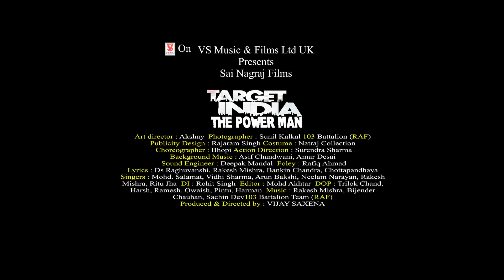target india movei traler 2 actoin RELEASE 26 January 2023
TARGET INDIA THE POWER MAN ( HINDI)
Sai Nagraj Films
TARGET INDIA The Power Man
music Bijender Chauhan Singers : Mohd. Salamat, Vidhi Sharma
Cast : Vijay Saxena, Arun Bakshi, Ali Khan, Manoj Bakshi,Omkar Natha,
Ramesh Goyal, Gulshan Pandey, Armaann Tahil, raja, Anjali Singh,Pradeep Raj
Kanchan Singh, Altaf siddi ,(Africa), Uri(Russia) Akansha,Surendra Sharma,tahir Kamal Khan,
Prince, Archana joshi, Priya Gupta, Misty Sharma, Amit Khasa, Baljinder Singh,
Dr. Begraj singh, Rajesh Kumar, Mithun ,Angel, Riya Rathi,muskan Khan, Manjeet,
Singers : Mohd. Salamat, Vidhi Sharma
Singh(Hongkong)
Art director : Akshay

Photo Grapher : Sunil Kalkal 103 Battalion (Raf)

Costume : Natraj collection
Choreographer : Bhupi
Action Direction : Surendra Sharma
Sound Engineer : Deepak Mandal
Foley : Rafiq Ahmad

Lyrics : Ds Raghuvanshi, Rakesh Mishra, Bankin Chandra, Chottapandhaya
Singers : Mohd. Salamat, Vidhi Sharma, Arun Bakshi, Neelam Narayan, Rakesh

Mishra, Ritu Jha
DI : Rohit Singh
Editor : Mohd Akhtar

DOP : Trilok Chand, Harsh, Ramesh, Owaish, Pintu, Harman

Produced & Directed by : VIJAY SAXENA